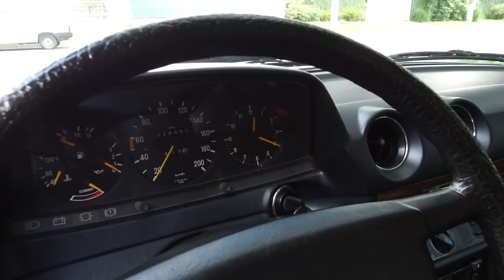Garagem do Bellote TV: Mercedes-Benz 200 há 34 anos na mesma família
Mercedes-Benz 200: há 34 anos na mesma família. Exemplar da Classe E (W123) esbanja originalidade.